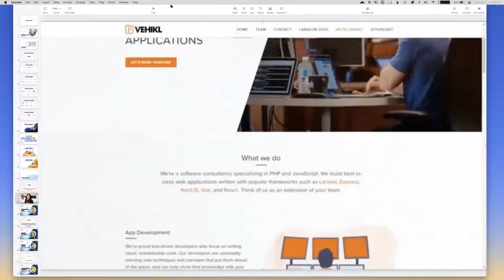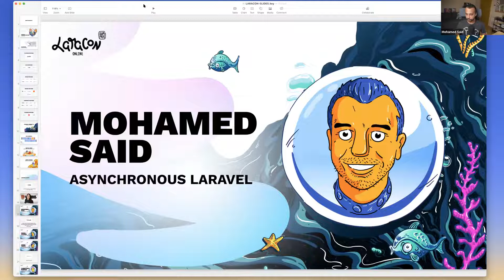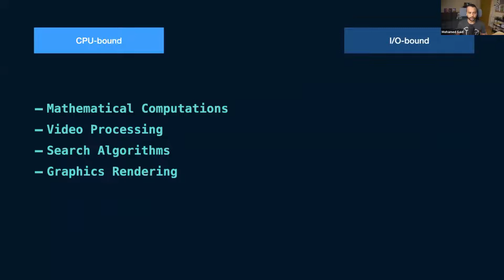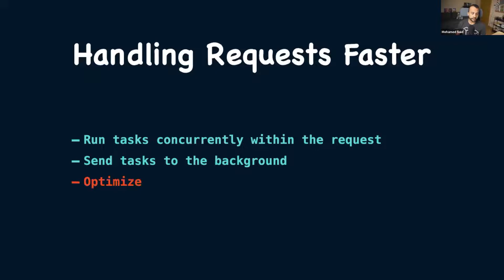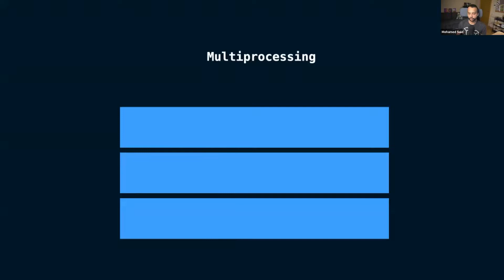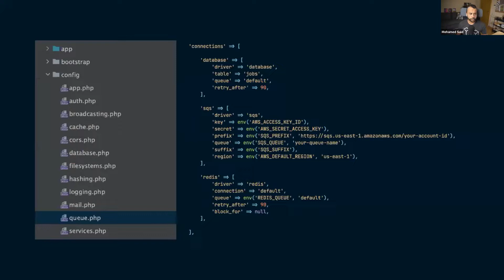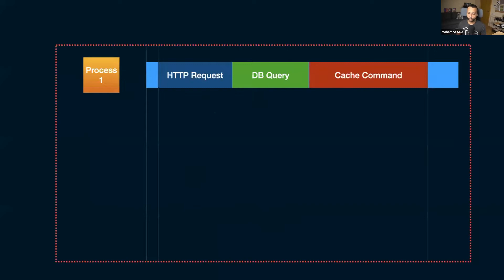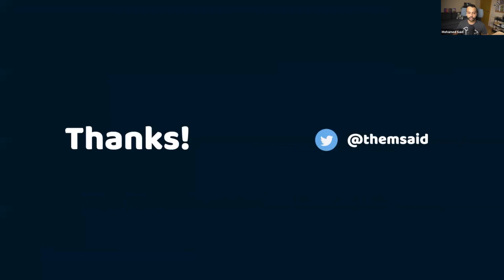Asynchronous Laravel - Mohamed Said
Asynchronous Laravel - Mohamed Said - Laracon Online Summer 2021